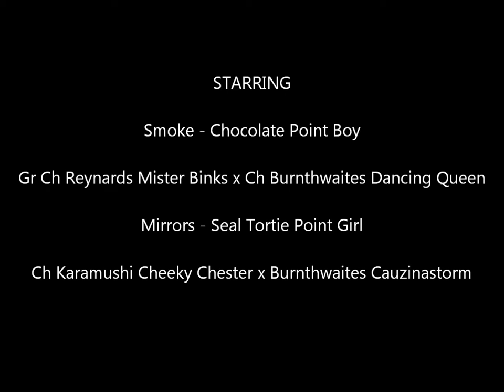Three Week Old Burnthwaites Siamese Kittens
For more Siamese Kitten Videos, Photos, Online Kitten Diaries please visit the websites listed below.